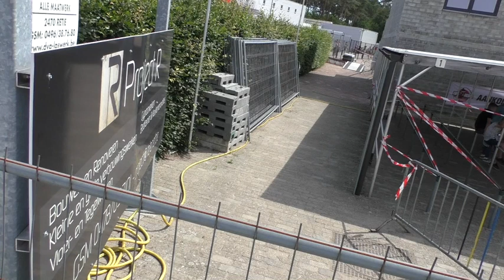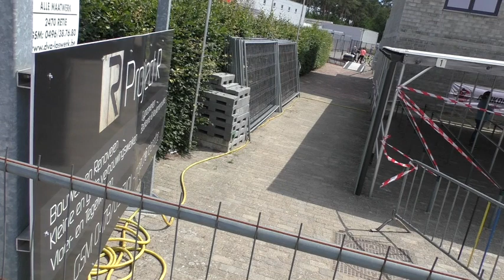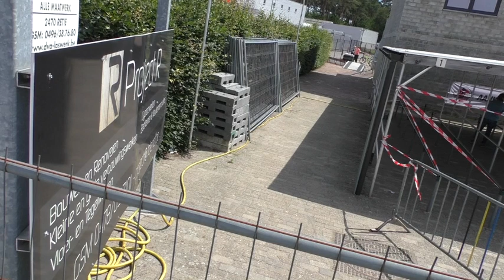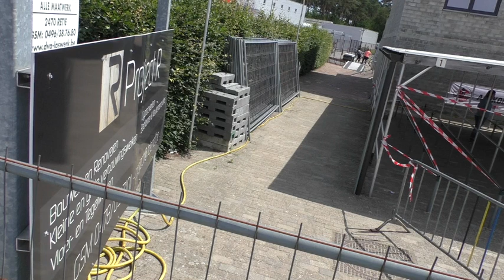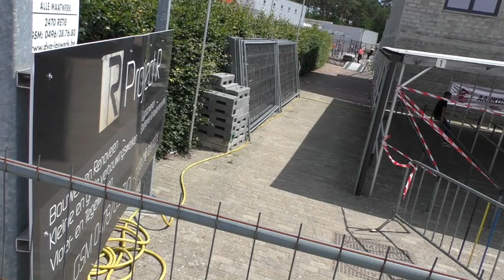9 6 2019 Dessel ATB reeks D